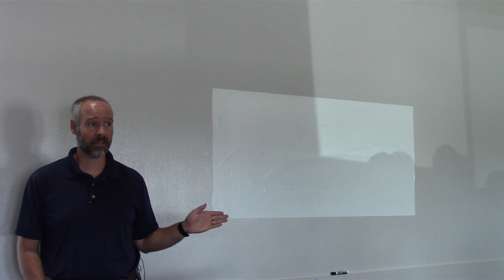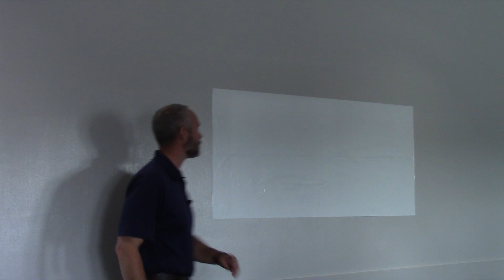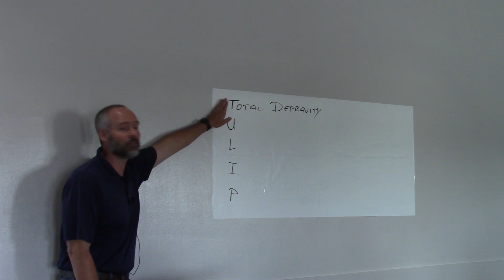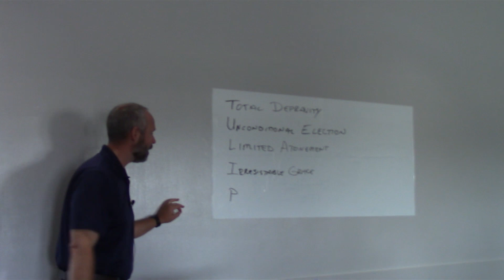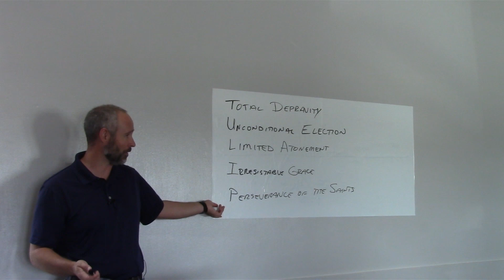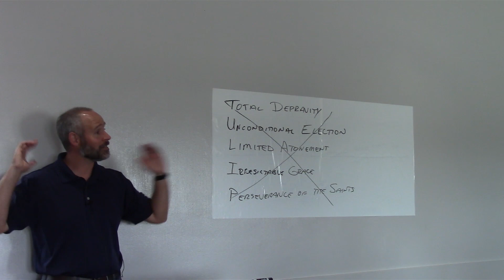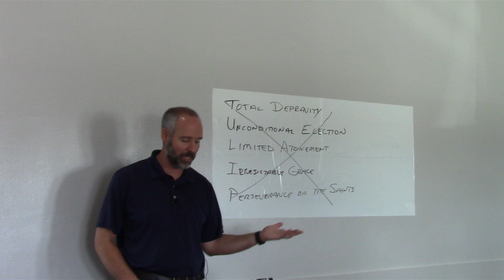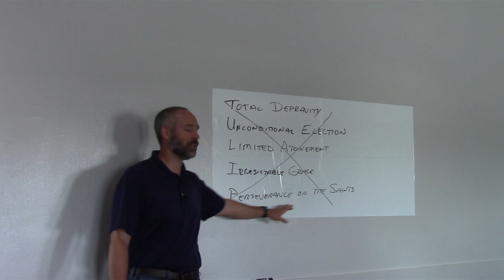The Ground of Faith